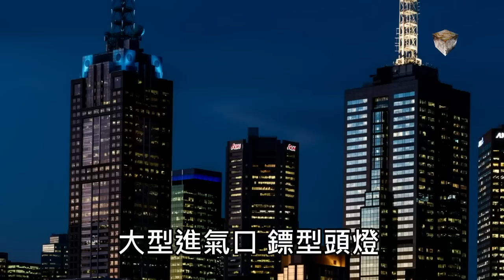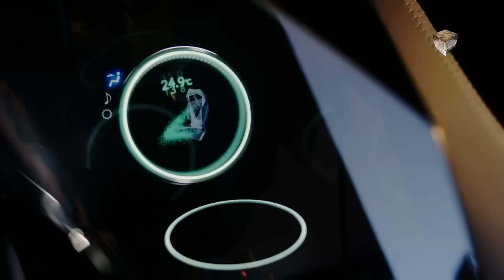Lexus UX 確定量產 SUV 雷克萨斯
概念車